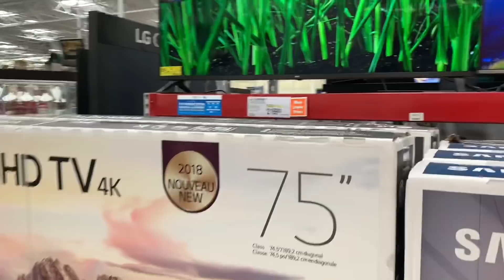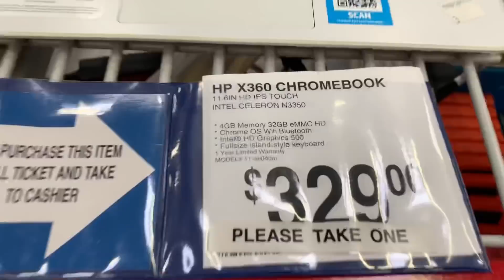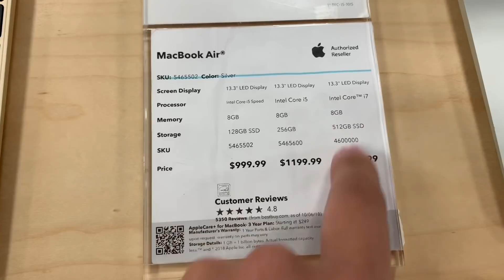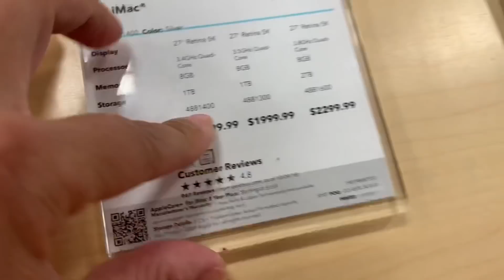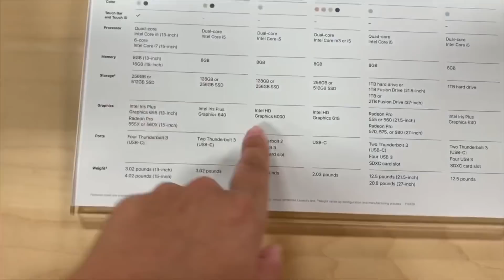AJUDANDO A JOELMA A COMPRAR UM COMPUTADOR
💖Canal da minha amiga, Camille Arrais 💖